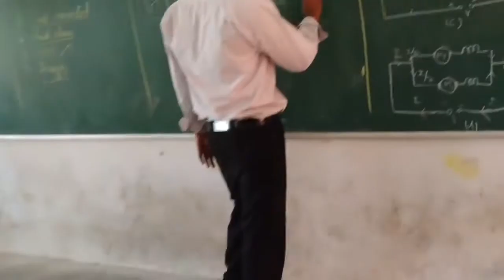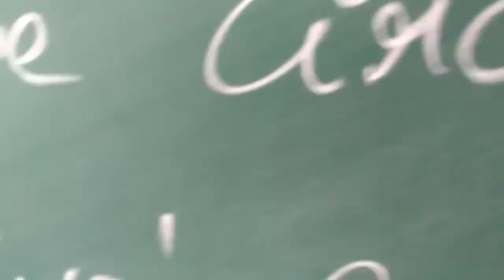BEST MANNEQUIN CHALLENGE EVER in classroom by RVS CET electrical engineering students (2013-2017)